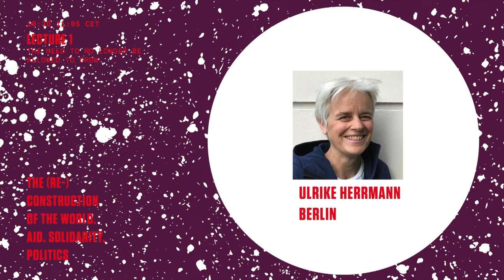(Re)construction | The need to no longer be allowed to grow (Ulrike Herrmann)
On the world situation of capitalism before the planetary ecological collapse

Lecture by Ulrike Herrmann (Author, taz, Berlin)

The ecological crisis can only be tackled in the transition to a post-growth economy. This transition, however, can only be an exit from capitalism, which must grow at the penalty of its and our demise. The exit and transition must therefore be sought and found also and especially in the global North: "If humanity is to survive, the industrialized countries must shrink their consumption. (Herrmann)

Ulrike Herrmann is a journalist and works as a business correspondent for the daily newspaper "taz". She is a trained banker, studied history and philosophy, and was subsequently a research assistant at the Körber Foundation and press spokeswoman for Hamburg's Senator for Equal Opportunities Krista Sager. Ulrike Herrmann describes herself as "a typical middle-class child" from a suburb of Hamburg "where all the inhabitants believed in social uplift." She has published numerous books on economic policy. In 2016, she published her book, "No Capitalism Is No Solution Either. The crisis of today's economy - or what we can learn from Smith, Marx and Keynes".

The (Re)Construction of the World. Aid. Solidarity. Politics.

A conference not only on the miserable state of the world, but also and above all on the possibilities of its reconstruction into a place that will finally be worth inhabiting. In lectures and forums, the aim is to determine the relationship between aid, solidarity and politics from the promise we made to ourselves in the Declaration of Human Rights: The promise of a global and social order in which the rights granted to us all would be fully realized.